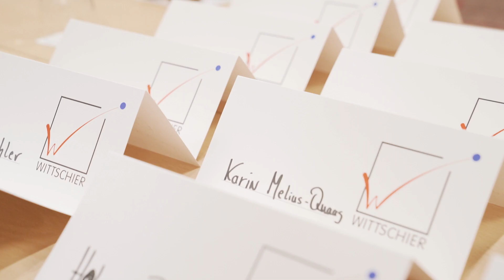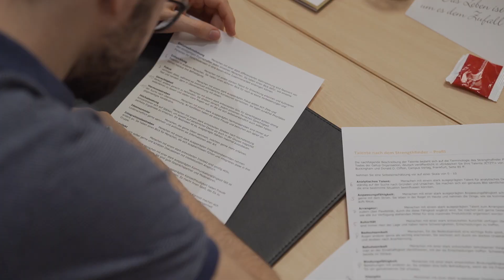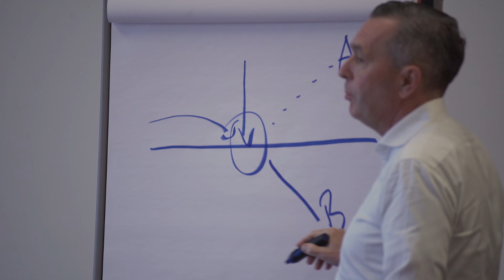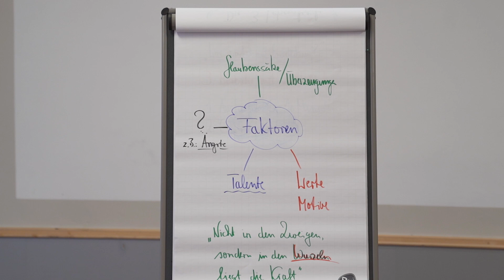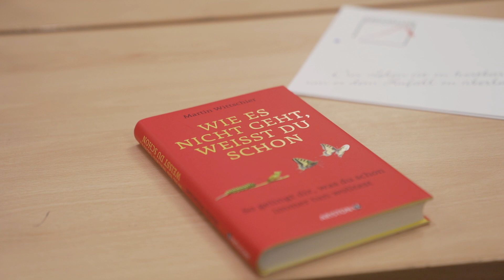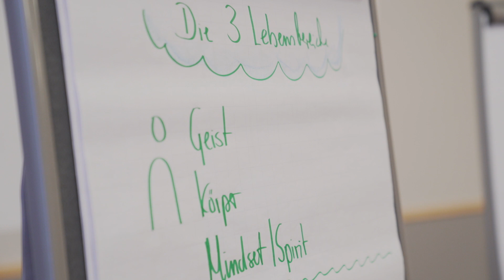Masterplan Tag 2020 mit Dr. Martin Wittschier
Impressionen vom ersten Masterplantag kurz.